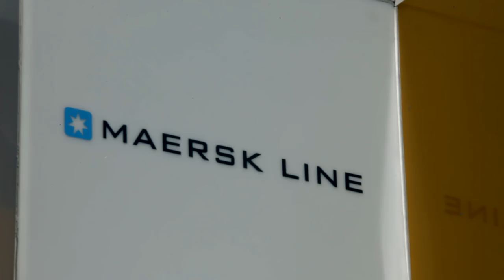Meet Janice - Maersk pushes the envelope for equal opportunity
In 2004, Maersk questioned national industry recommendations that women should not be allowed to sail on container vessels. As a result, Janice Rueda became the first Electrical Engineer from the Philippines who sailed on a Maersk vessel.

After eight years of sailing, Janice's career continues. This time it's her turn to take care of the Maersk crew that she had been part of. Having been a seafarer for close to a decade, she is familiar with all types of Maersk vessels and lends extraordinary empathy to the seafarers she now tends to.